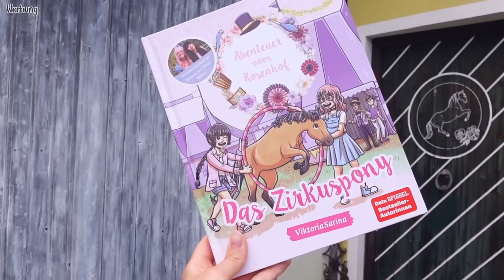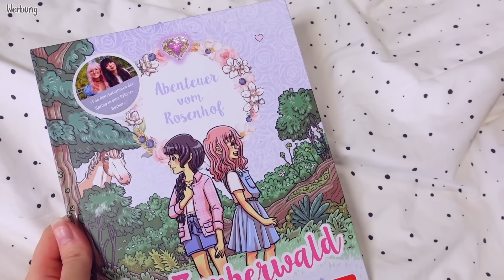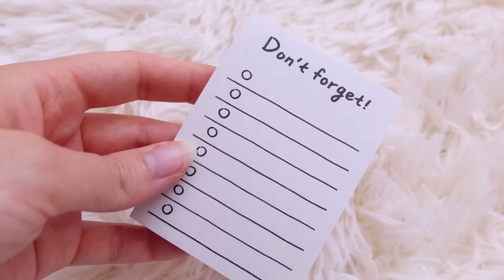Wish oder TEMU 📦 Welcher Onlineshop ist besser? | ViktoriaSarina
Wir vergleichen zwei Onlineshops miteinander - welcher ist besser? Temu vs. Wish. Wir testen die Billig-Shops in verschiedenen Kategorien. Gewinnt Wish oder Temu das Battle? VikiSarinaFam ❤

❗️Wer hat es geschafft bis hier hin zu lesen? Dann lass uns gemeinsam alle anderen veralbern und kommentiere: "Wild, dass Temu euch 100€ ins Paket gelegt hat 🤑"